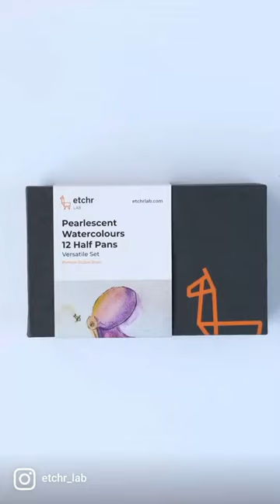Our Pearlescent Watercolour sets are designed to bring an extra sparkle to your piece! 👉etchrlab.com